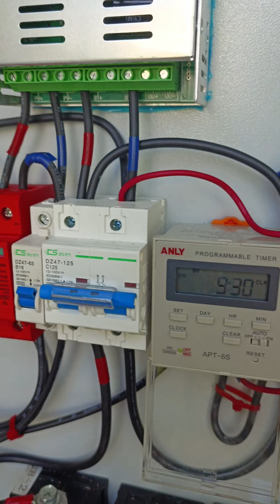Solar Pump Jimat Murah Mudah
Panel 450W
MPPT Solar Controller 30A